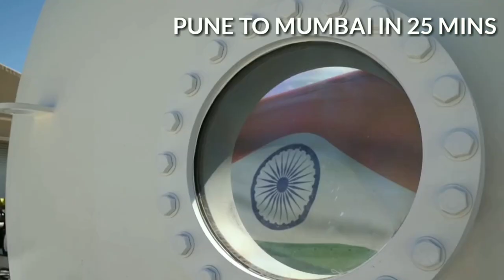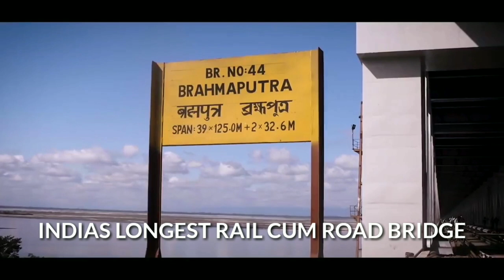EMERGING INDIA | TRAILER 4 | HYPERLOOP | INDIAN CITIES | ECONOMIC SUPERPOWER | DEC 2018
Indian cities are getting smart and developed day by day. India having growth rate of more than 8% a year we expect nothing less from it. States like Gujarat, Maharastra, Karnataka, Goa, Kerala, Tamil Nadu, Telangana, Andhra Pradesh, West Bengal shows growth rate of above 10% a year.

Cities Covered :
Kochi
Kolkata
Lucknow
Lavasa
Pune
Goa
Raipur

Projects shown :
Hyperloop
Bogibeel Bridge

IMPORTANT NOTE

Thanks
Vlog Nation

Your concerns will be listened carefully by us within 24 hrs
We always appreciate original content makers and their sovereignty.